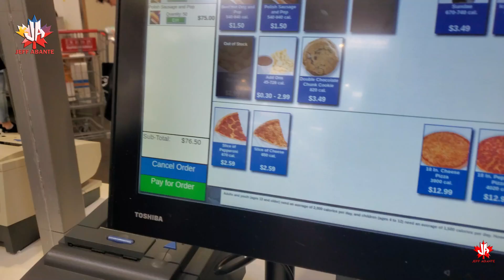MARAMING HOMELESS NA DIN SA MEDICINE HUT ALBERTA CANADA/ FIRST CHARITY FEEDING MISSION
Personal blog/ Content creator/ Charity blog